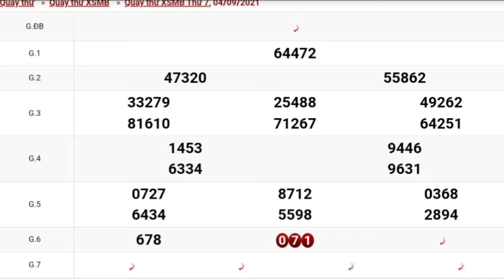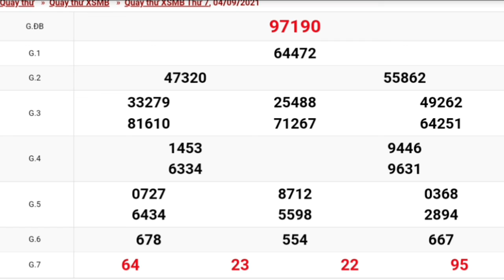XSMB•Quay Thử Dự Đoán kết Quả Xổ Số Miền Bắc Thứ 7 Ngày 04/09/2021